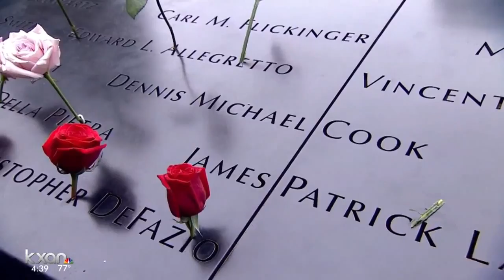Extended interview: AFD Battalion Chief Josh Portie on Remembering 9/11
Every year firefighters climb the Pleasant Valley Drill Tower.